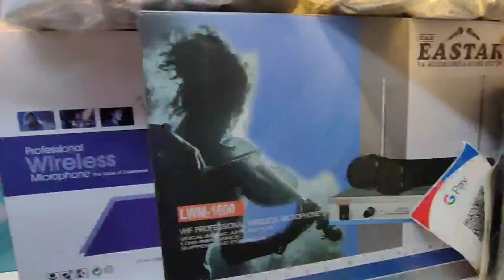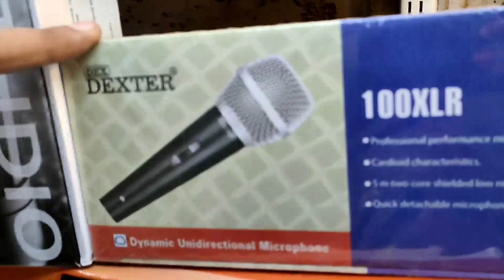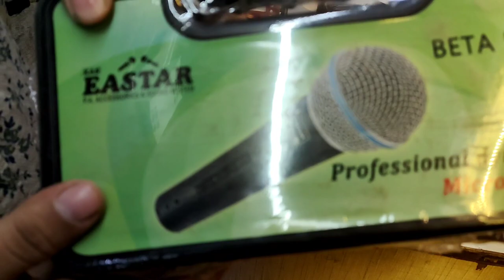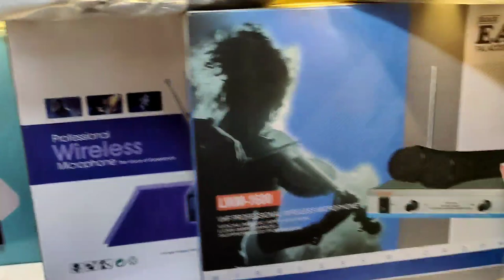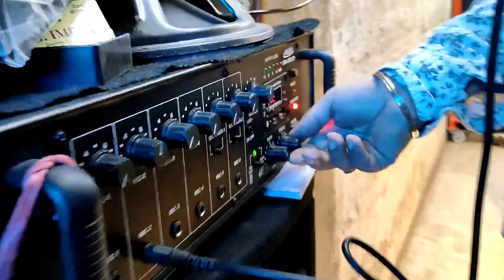Cheapest Karaoke Microphone Shop In Delhi, UHF Mic, VHF Mic,Podium Mic,,Shotgun Mic,Condensor Mic,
JBL 1500 Watt
Boat Sound Bar

5.1 home theater

Buy 7.1 Home Theater For 2690-₹ Plus 10% Extra Discount Brand Krisons

Boat Sound Bar
I'll 5.1 home theater

If You Like The Video Give It A Thumsup & Comment If You Are Interested With Any
Share This  Videos As Much As You Can
                                          Bcoz

:::::::::::::::::::::::::::::::::::::::::::: FD World :::::::::::::::::::::::::::::::::::::::::::

Shop Name - W.G Impex
Brand          - Matta
Address       - 488 Old Lajpatrai Market Chandni Chowk Delhi-110006 Near Red Fort Metro station 🚉